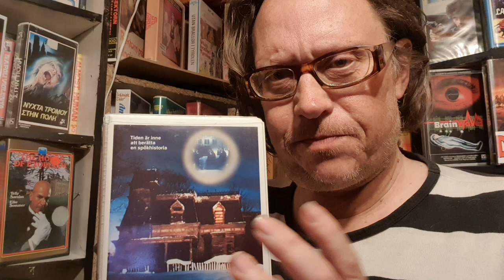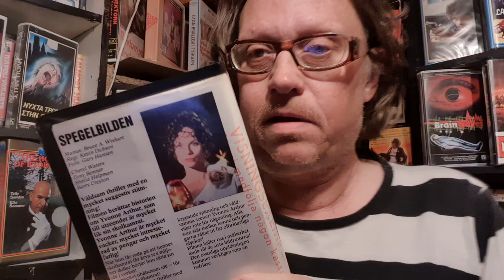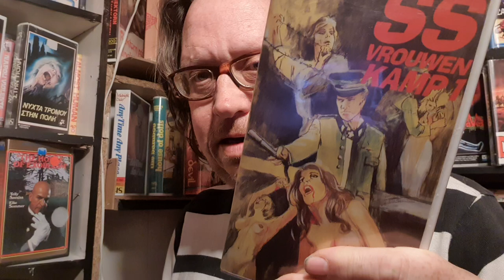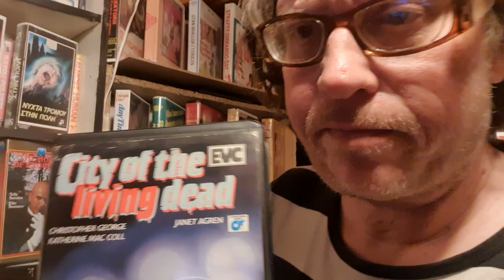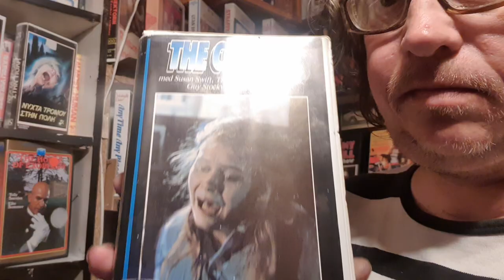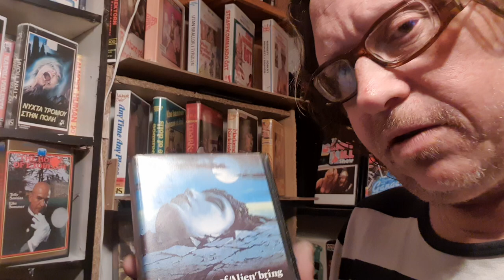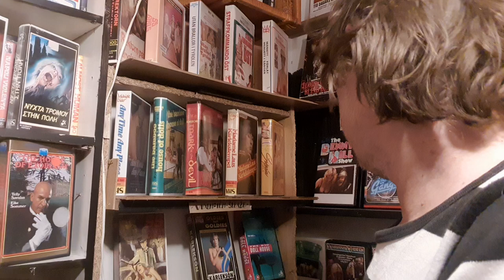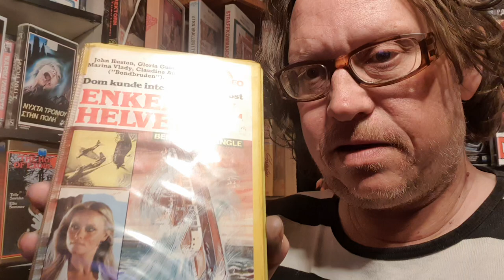80ies videostore roleplay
Nothing fancy. Just a little rp showing how we watched movies back in the 80ies

 There cant be any light, without darkness...